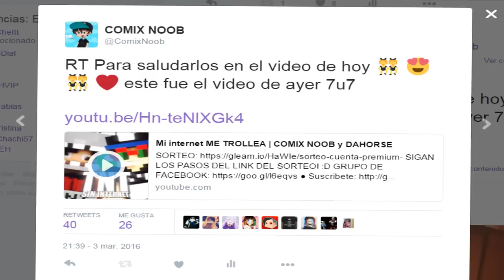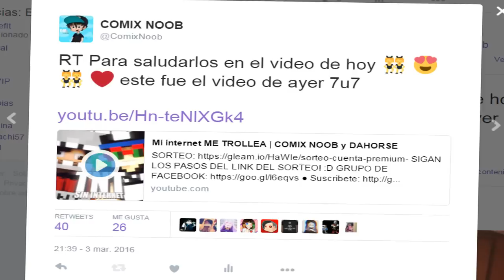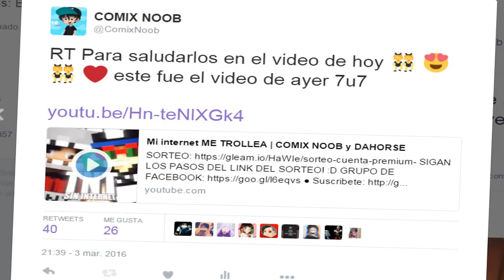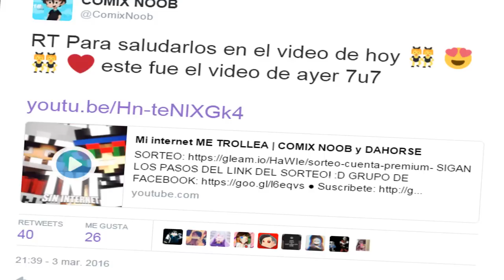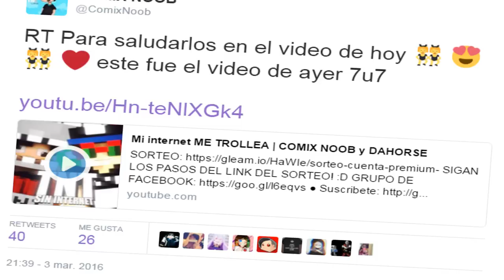ESTOY EN LLAMAS | COMIX NOOB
ESTOY ONFIRE! xD

SIGAN LOS PASOS DEL LINK DEL SORTEO! :D

● ASK! Para preguntas estupidas y mucho mas 7w7

En el canal de ahi abajo encontraran la Intro que pongo en el video y muchas mas intros hermosas! Pasense! :D